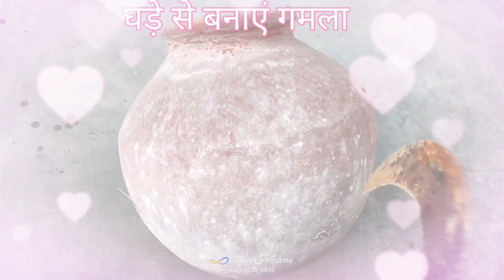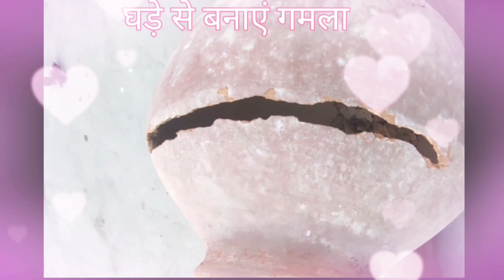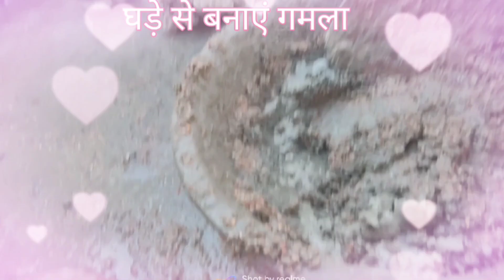March 16, 2023